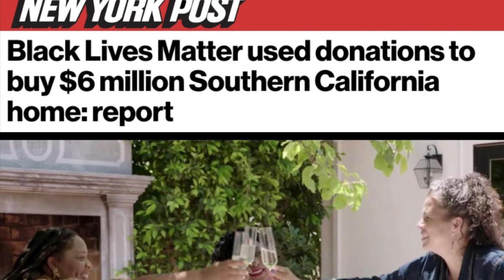Whose “Shepherds” Pity Them Not.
Isaiah 3:12 As for my people, children are their oppressors, and women rule over them. O my people, they which lead thee cause thee to err, and destroy the way of thy paths.